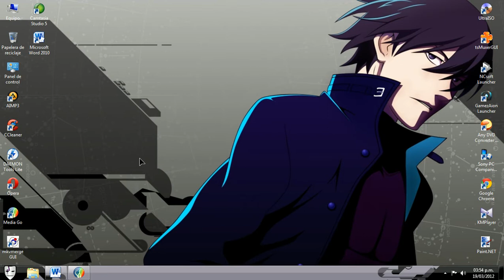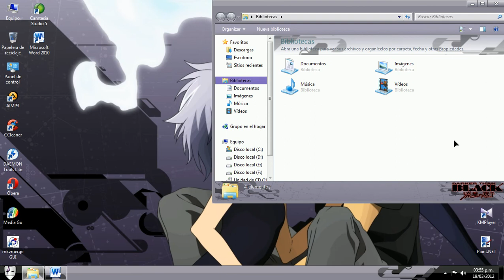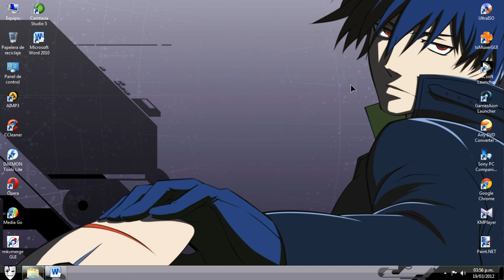video de prueba del tema para seven DTB